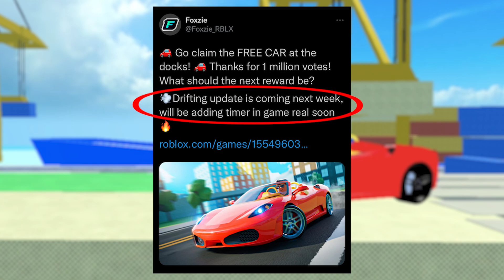*FREE FERRARI* 1 Million Votes Update In Car Dealership Tycoon (STEP BY STEP HOW TO COLLECT FAST!)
What could the next free reward be? 🤔

50 LIKES? ⚠️
SUB GOAL BEFORE JULY: 5K

Current Subs: 3,515
Sub Goal: 3.6k
Subs Left: 85

Follow my Roblox profile to join me in ANY game at ANY time: